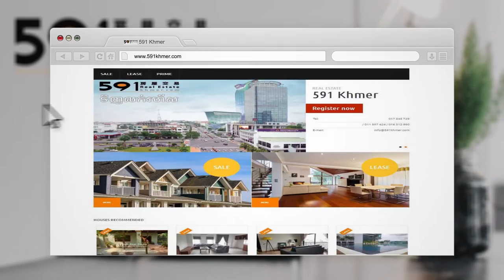591 Promo-20s-Updated | TV Shopping